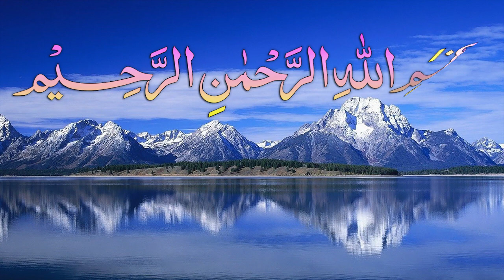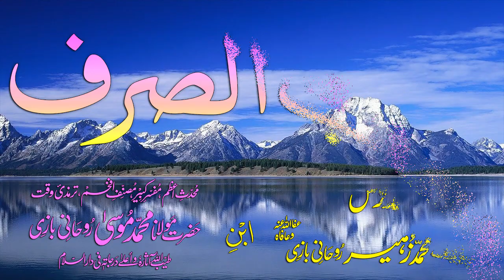Abwaab-e-Sarf Dars - 12 - Baab - 05 - by Maulana Muhammad Zuhair Albazi - 18/11/2008